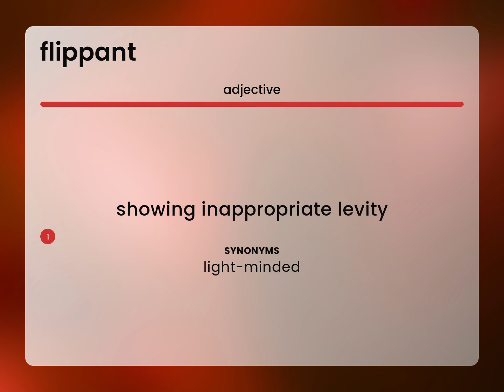Flippant — FLIPPANT meaning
What is FLIPPANT meaning?

Susan Miller (2023, May 27.) What is Flippant definition?